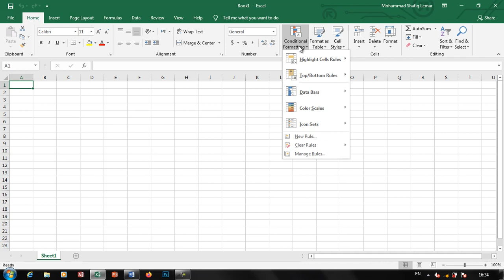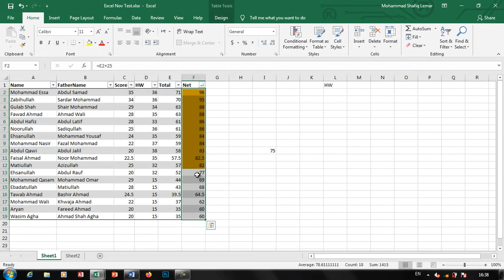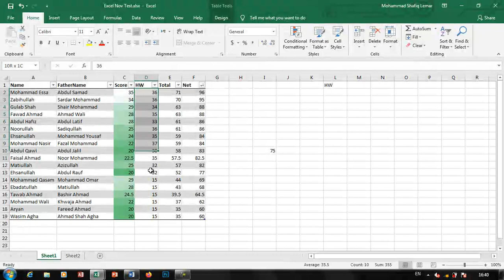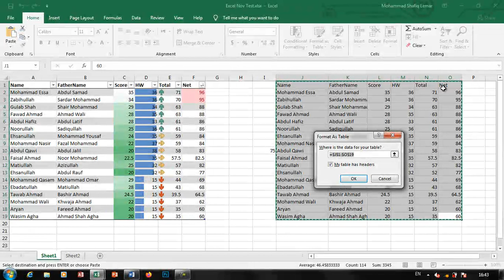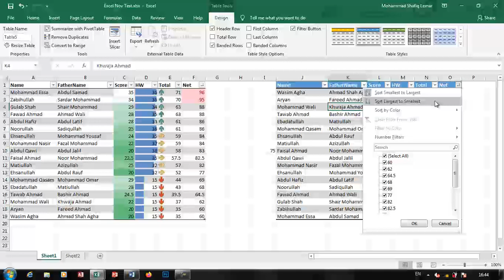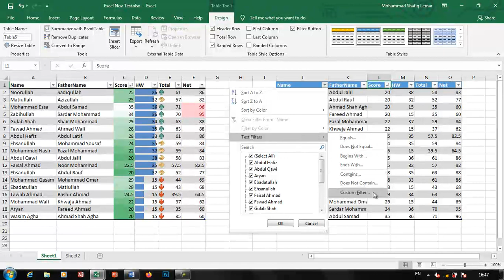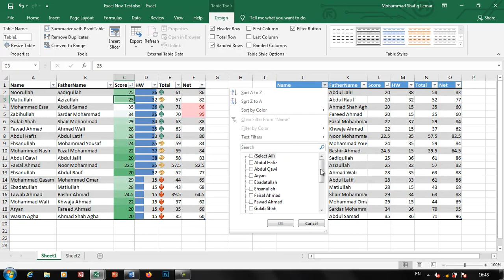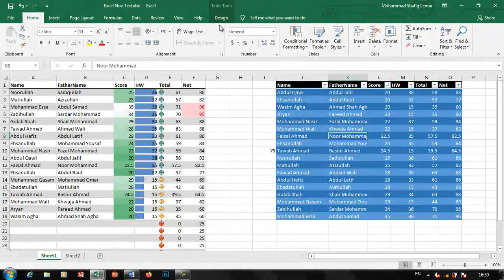Excel Part 4